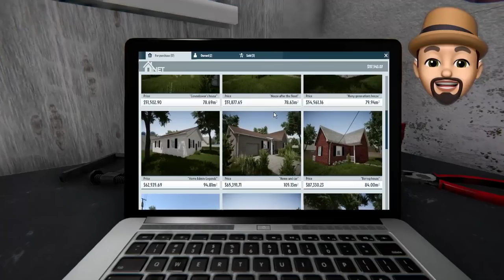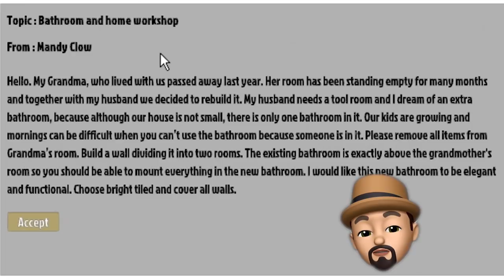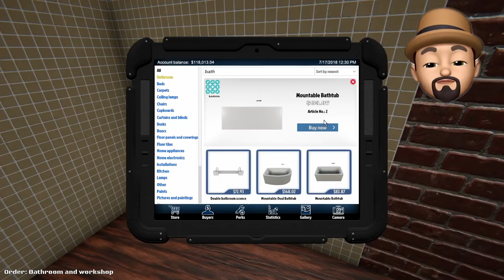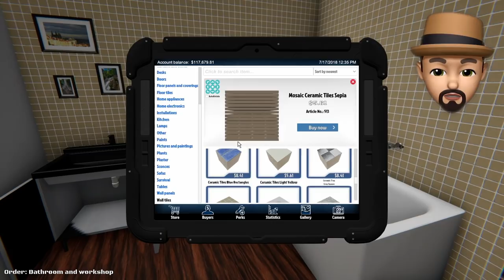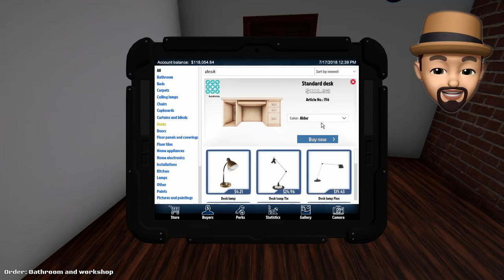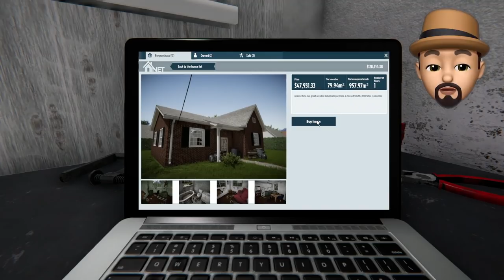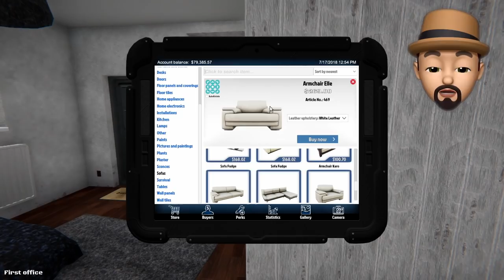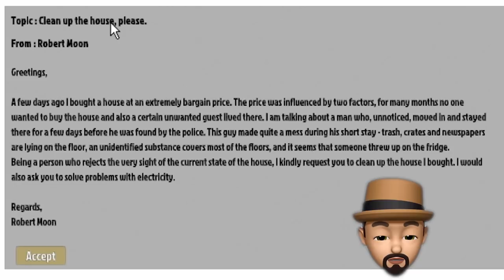MOVING TO A NEW OFFICE!! | House Flipper #8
MORE HOUSE FLIPPER! In this one, I buy us a new office because the original one is so run down and small!